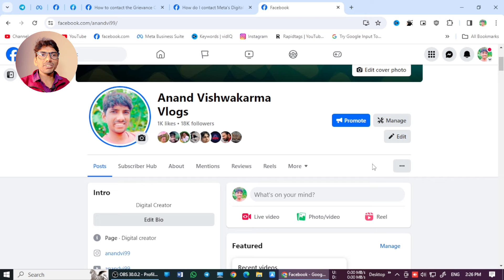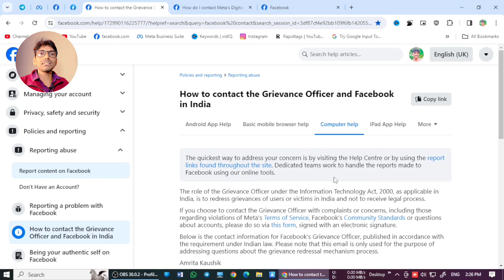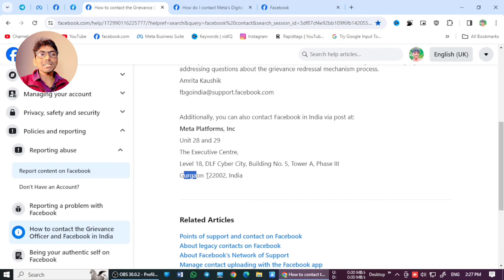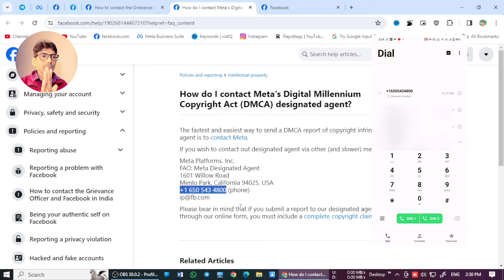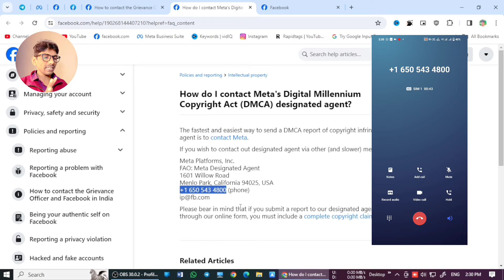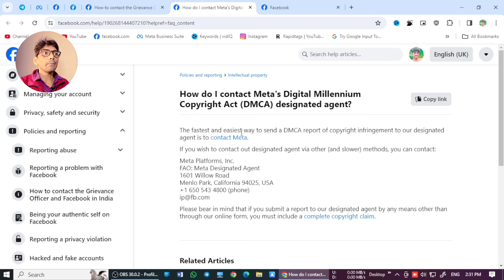Facebook Customer Care Number | How to Contact Facebook Customer Service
facebook customer care number | facebook helpline number | facebook help center

facebook customer care number
facebook helpline number
how to contact facebook customer service
facebook customer care number india
how to chat with facebook support team
how to contact facebook support
how to contact facebook live chat
how to contact facebook business support
facebook customer service
how to contact facebook support team
contact facebook support
how to contact facebook
facebook support chat
facebook support
how to contact facebook support 2024
hindi